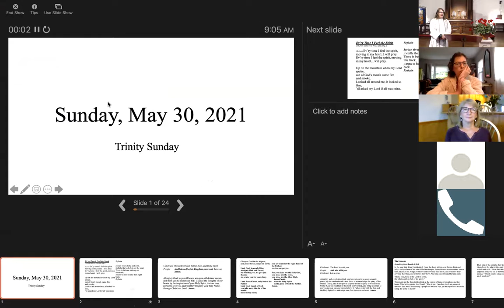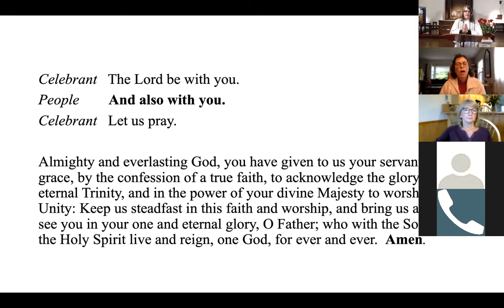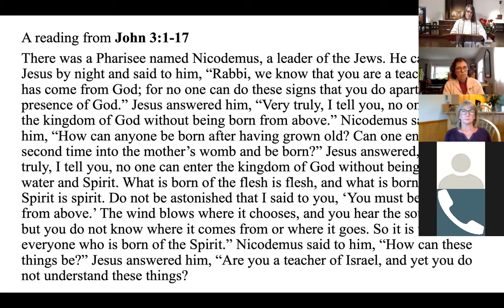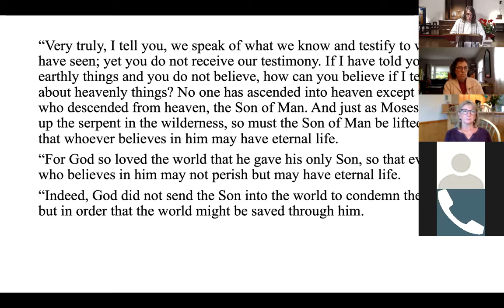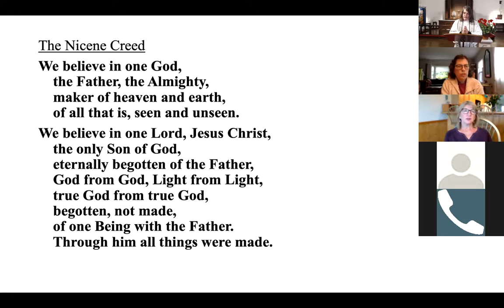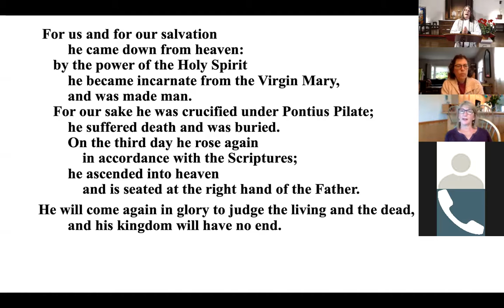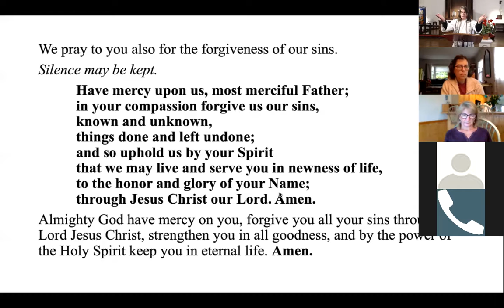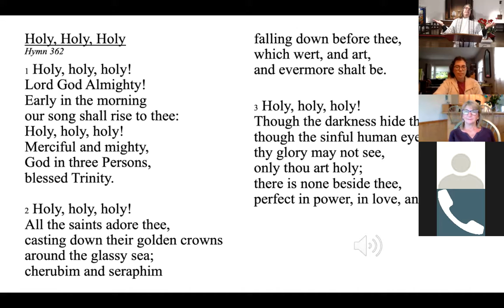Trinity Sunday, May 30, 2021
Worship for Trinity Sunday, May 30, 2021.